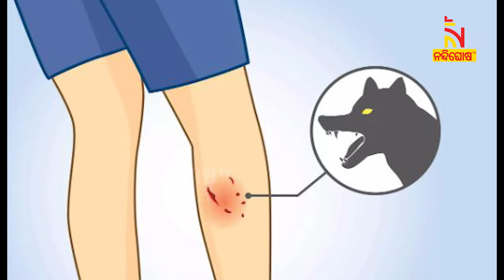When this dog bites, the bone becomes lumpy | NandighoshaTV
This dog is stronger than a lion, if it bites and breaks bones.

* DishTV Channel No: 1367
* Airtel Digital TV Channel No: 611
* TATASky Channel No: 1779
* hathw@y Channel No: 731
* Ortel Channel No: 707
* Videocon d2h Channel No: 840
* SITI Channel No: 17 & 458
* GTPL Channel No: 719
* SUN Direct Channel No: 667
* Asianet Channel No: 219